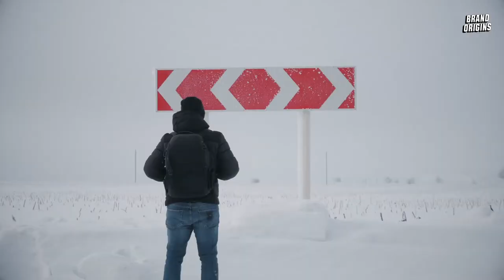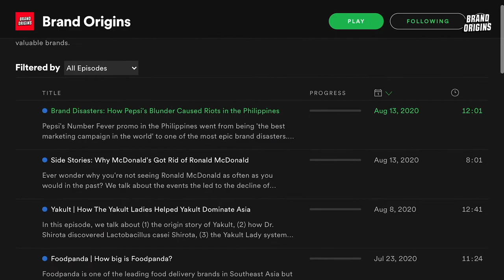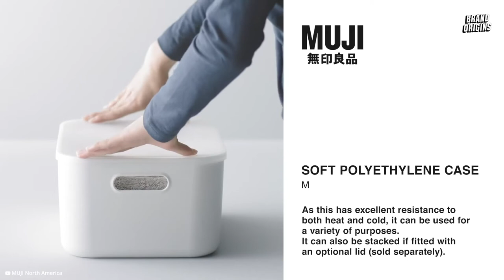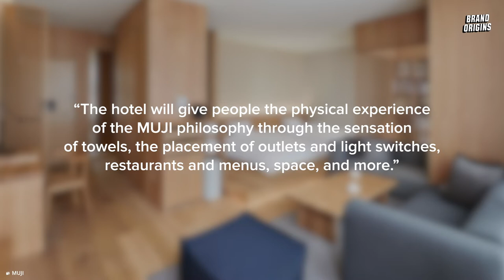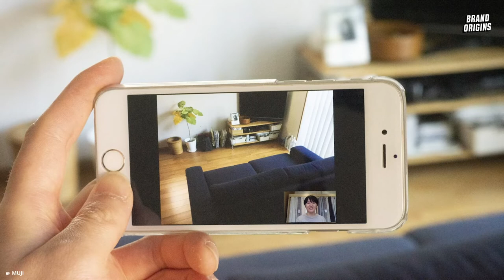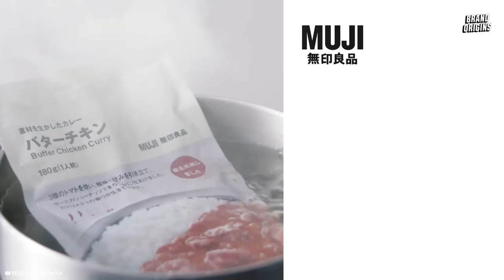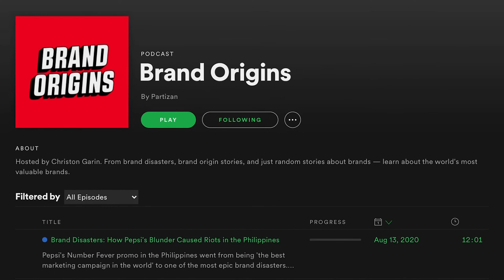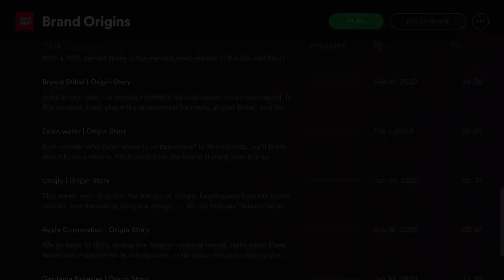Why the Japanese Brand is on the Decline (Muji History)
This is about the history of Muji. Muji is a brand that has built a cult-like following around the idea of simplicity but the very thing that people love about Muji is also causing its decline. This video is about how Muji started out.

Here's what you'll learn:
- The History of Muji (Early Days)
- What the Muji brand is all about
- Why Muji is immune to copycats
- Why Muji is doing well in Asia but is failing in the US